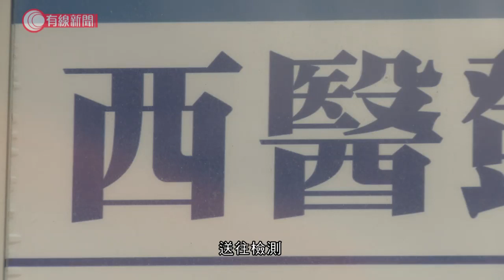陳肇始：出入境措施暫不應放寬 不鼓勵市民5月便外出旅遊 - 20200412 - 香港新聞 - 有線新聞 CABLE News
【陳肇始：出入境措施暫不應放寬　不鼓勵市民5月便外出旅遊】

食物及衞生局局長陳肇始表示，出入境管制措施不能鬆懈，否則輸入個案一旦再度增加，檢疫設施會不勝負荷。

縱橫遊澄清並非復團，只是依照政府政策，針對內地入境的檢疫令下月7日結束，才沒有取消8日或以後
到內地的旅行團，又呼籲政府盡快公佈延長隔離令，讓業界可以跟隨有關政策。